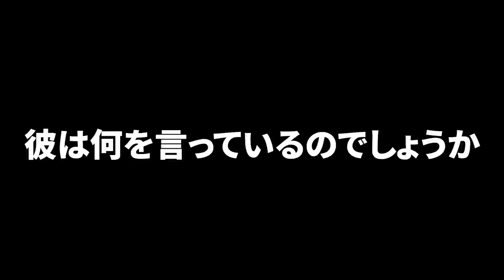【DIY】キャンプ場に星空を見れる寝床を作ってみた【BOKURANO】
OPのBGMを意味もなく壮大にした。

後悔はしてない……

≪編集：なでしこ≫

▼他の実写動画はこちらのチャンネルで！